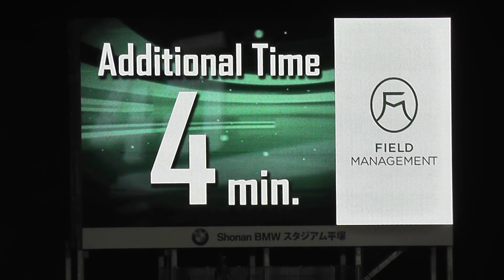アディショナルタイム表示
アディショナルタイムの表示がかっこ良くなった。

株式会社フィールドマネージメント様から追加ご支援があり
社名ロゴが出るようになりました。